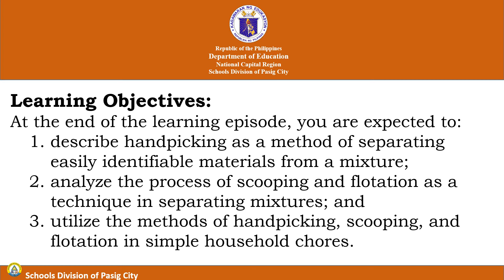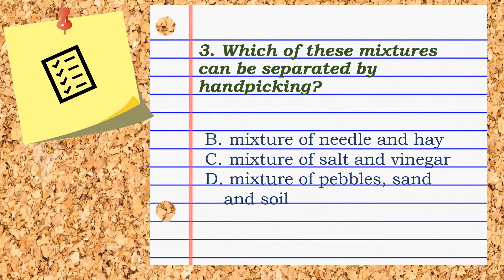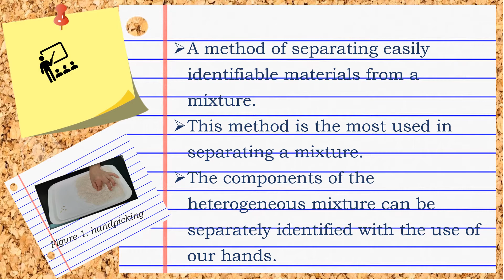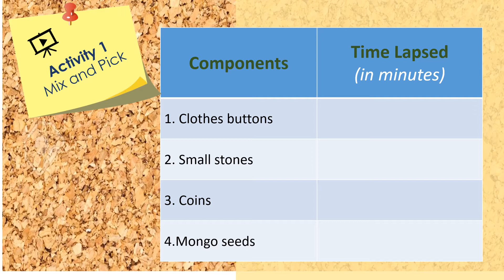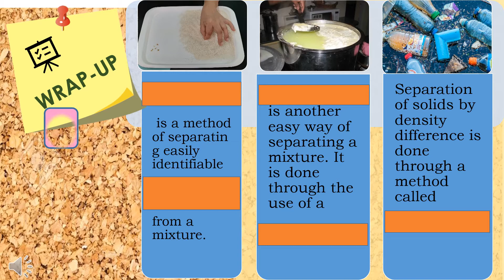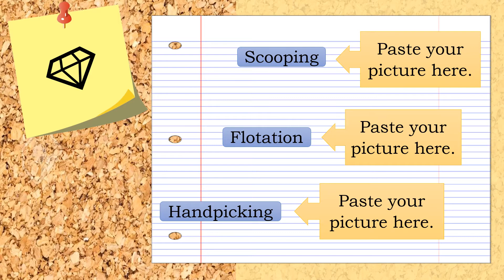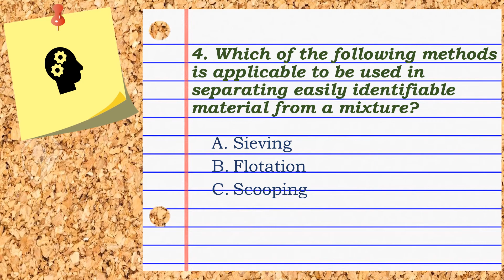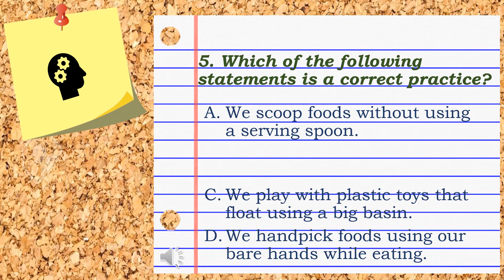Science 6 Quarter 1- Separating Mixtures Through Flotation, Scooping, and Handpicking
Grade 6 Science Video Lesson